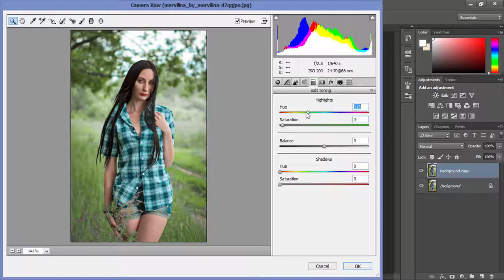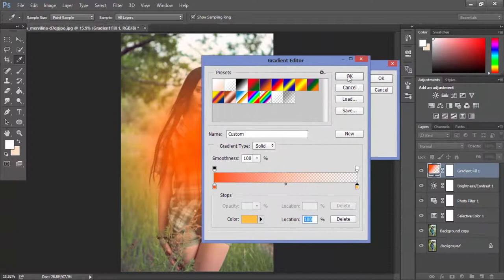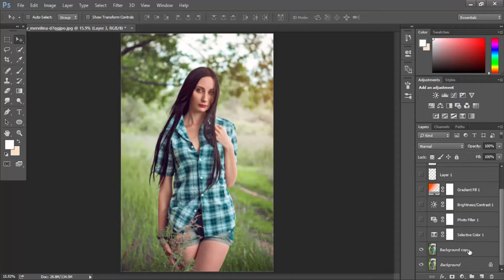Photoshop Tutorial : Outdoor Portrait Editing - Moody Color Effect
Hey Guys 🙂

retouch,
retouching,
retouching photoshop,
retouching in lightroom,
retouch academy,
retouch red hair,
retouching photoshop tutorial bangla,
retouching roots,
retouching photos,
retouching 4 elementos,
retouching tattoo,
retouch skin,
retouch photoshop,
retouch photo,
retouch hair,
retouch tutorial,
retouch eyes photoshop,
retouch roots,
retouch pro,
retouch app,
retouch a photo,
retouch app link,
retouch app use,
retouch actions photoshop free,
retouch a moody and cinematic portrait with photoshop,
retouch app iphone,
retouch skin photoshop tutorial,
retouch black skin,
retouch body,
retouch bleached hair,
retouch bleach,
retouch background,
retouch balayage,
retouch braids,
retouch balayage roots,
retouch balayage at home,
retouch box braids,
d&b retouch,
retouch color,
retouch capture one,
retouch color photoshop,
retouch clothes,
retouch car,
retouch camera,
retouch cs6,
retouch course,
retouch color application,
retouch car paint,
retouch dark roots,
retouch dreads,
retouch download,
retouch da,
retouch dress,
retouch dreadlocks,
retouch dystopia,
retouch dark skin,
retouch dark skin in photoshop,
retouching dodge and burn,
capture nx-d retouch,
retouche d'image photoshop,
retouche d'image,
logiciel de retouche d'image,
retouch earthquake,
retouch editing,
retouch event horizon,
retouch editing photoshop,
retouch editing app,
retouch eyelash,
retouch editing lightroom,
retouch editing in picsart,
retouch eyelash extension,
ecommerce retouching,
retouch face,
retouch family photo,
retouch food,
retouch fashion photography,
retouch free,
retouch face in photoshop,
retouch foundation,
retouch faux locs,
retouch food photoshop,
retouch gimp,
retouch grey hair,
retouch gray hair,
retouch glass,
retouch glass photoshop,
retouch gel nails,
retouch garnier,
retouch grey roots,
retouch group photo,
touchretouch guide,
retouch highlights at home,
retouch headshot photoshop,
retouch how to use,
retouch hair photoshop,
retouch hands,
retouch hair color,
retouch highlights,
retouch hazard rider,
retouch highlights on regrowth hair,
retouch in photoshop,
retouch in photoshop cc,
retouch image,
retouch in photoshop cs6,
retouch in ps,
retouch in premiere pro,
retouch in gimp,
retouch in lightroom,
retouch interior,
retouch in photoshop cc 2018,
retouch jewelry,
retouch jessica,
retouch jewelry photoshop tutorial,
retouch jewelry photoshop,
jessica kobeissi retouch,
jackie beat retouch,
beauty retouch & pixel juggler,
jordan hartley retouch,
retouch kulit jeruk,
beauty retouch kulit jeruk,
retouch kaise download kare,
retouch kaveh mazaheri,
retouch kitchen cabinets,
retouch kevin murphy,
retouch kaise use kare,
retouch kaise kare,
retouch ko download kaise kare,
retouch ki video,
retouch lightroom,
retouch like,
retouch locs,
retouch light years,
retouch like a pro,
retouch like dani diamond,
retouch landscape,
retouch light reflecting concealer catrice,
retouch lace frontal,
retouch landscape photoshop,
l'oreal magic retouch,
l'oreal retouch spray,
l'oreal magic retouch ad,
l'oreal magic retouch review,
l'oreal magic retouch spray,
l'oreal magic retouch men,
l'oreal retouch hair color,
l'oreal retouch hair spray,
l'oreal magic retouch brown,
l'oreal magic retouch black,
retouch me,
retouch music,
retouch makeup,
retouch model,
retouch movie,
retouch malayalam,
retouch makeup pengantin,
retouch mobile app,
retouch makeup photoshop,
retouch me app,
retouch newborn,
retouch newborn photos,
retouch notes,
retouch nedir,
retouch new app,
how to retouch skin in photoshop,
how to retouch nails,
how to retouch natural hair,
cute press retouch n1,
honda navi retouch,
retouch ombre,
retouch on lightroom,
retouch old photos,
retouch ombre hair,
retouch on photoshop,
retouch ombre hair at home,
retouch old photo in photoshop,
retouch outdoor portrait,
retouch old black and white photos,
retouch old tattoo,
como usar o retouch,
retouch photos in photoshop,
retouch photoshop cc,
retouch product photoshop,
retouch photoshop 2018,
retouch panel,
retouch photoshop cs6,
retouch phlearn,
retouch portraits,
quick retouch photoshop,
quick portrait retouch photoshop,
quick photo retouch,
quick face retouch,
que es retouch,
retouch razorblade,
retouch remove,
retouch roots at home,
retouch relaxer application,
retouch roots bleach,
retouch relaxer,
retouch roots highlighted hair,